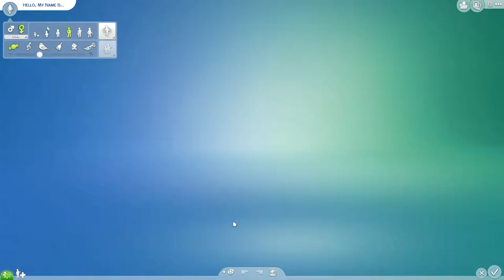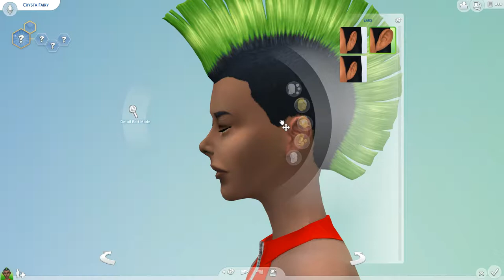Fern Gully Create a Sim Crysta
FanFiction recreation in Sims 4 of Crysta the fairy from Fern Gully.

Fern Gully 1992 was produced by Kroyer Films, Inc., Youngheart Productions and FAI Films, distributed by 20th Century Fox.